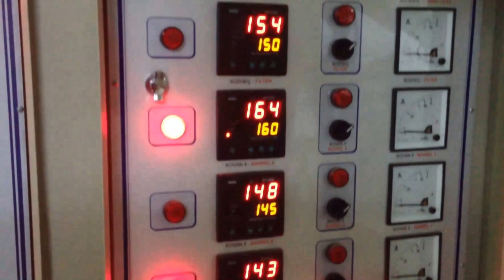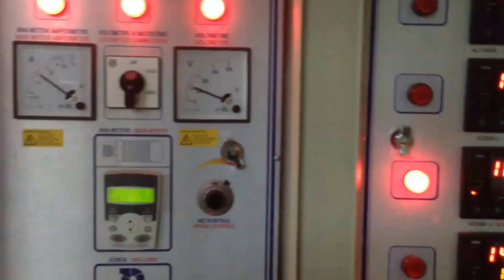Plastic Bag Nylon Film Exturuder Machine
Bert Plastic Machinery Industry  Co.

Is produced on the premises.

In the video Machine

Screw: Ø80

Film Width 1550 mm

Capacity: 140kg-150kg 1 hour